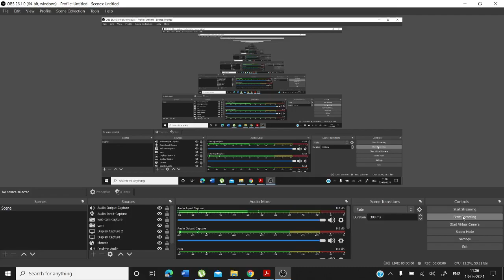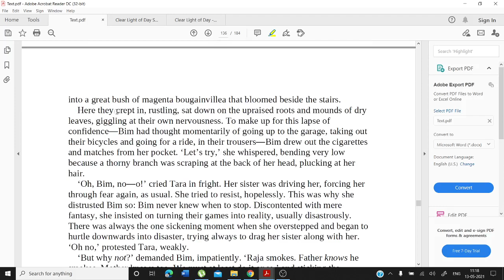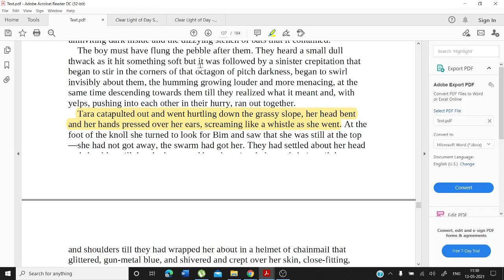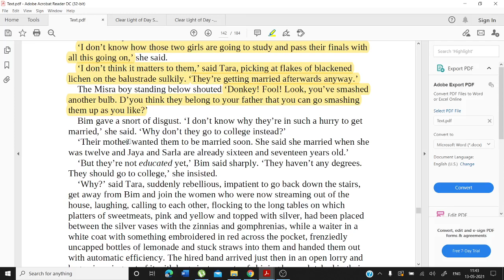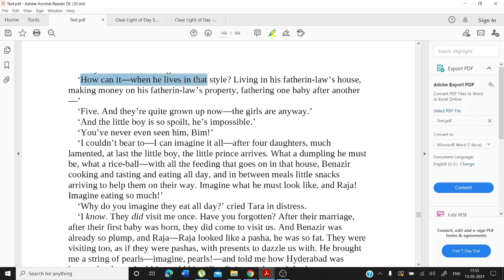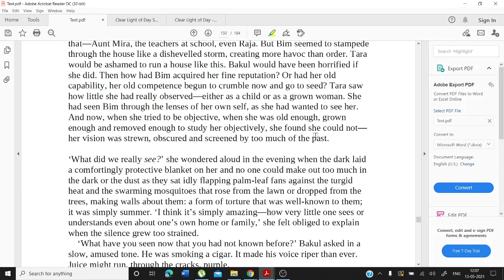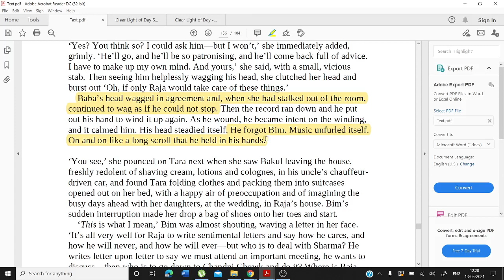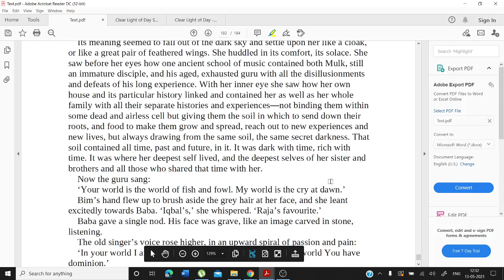Video Lecture 274: Clear Light of Day (Part-X) by Arindam Ghosh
Clear Light of Day is a novel published in 1980 by Indian novelist and three-time Booker Prize finalist Anita Desai. Set primarily in Old Delhi, the story describes the tensions in a post-partition Indian family, starting with the characters as adults and moving back into their lives throughout the course of the novel. While the primary theme is the importance of family, other predominant themes include the importance of forgiveness, the power of childhood, and the status of women, particularly their role as mothers and caretakers, in modern-day India.